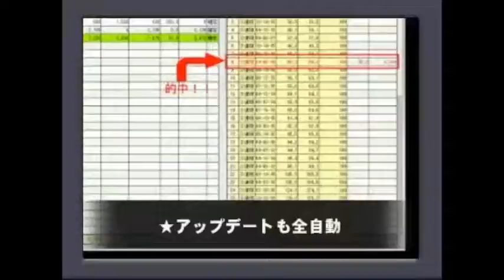弥生賞前日、オーシャンステークス チューリップ賞当日、 呼子特別 競馬レース展開予想 2017年 「競馬レース結果ハイライト」≪競馬場の達人,競馬予想≫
金鯱賞
阪神大賞典
高松宮記念
マーチステークス
日経賞
中山記念
阪急杯
東京新聞杯
きさらぎ賞
小倉大賞典
京都記念
共同通信杯
クイーンカップ
中山金杯
京都金杯
日経新春杯
京成杯
愛知杯
有馬記念
阪神カップ
中山大障害
金鯱賞
ジャパンカップ
京阪杯
福島記念
天皇賞（秋）
菊花賞
富士ステークス
秋華賞
京都大賞典
毎日王冠
神戸新聞杯
新潟記念
札幌記念
北九州記念
ＣＢＣ賞
七夕賞
関屋記念
小倉記念
レパードステークス
函館記念
宝塚記念
中京記念
函館2歳ステークス
安田記念
鳴尾記念
日本ダービー
東京優駿
目黒記念
京都ハイジャンプ
オークス
優駿牝馬
平安ステークス
天皇賞（春）
青葉賞
新潟大賞典
京都新聞杯
皐月賞
桜花賞
高松宮記念
日経賞
毎日杯
阪神大賞典
中山記念
阪急杯
小倉大賞典
愛知杯
京都記念
共同通信杯
クイーンカップ
きさらぎ賞
東京新聞杯
日経新春杯
京成杯
中山金杯
京都金杯
有馬記念
中山大障害
凱旋門賞
競馬 名 勝負
競馬ラボ
競馬 実況
宝塚記念
菊花賞
日経新春杯
競馬ブログ
馬券術
競馬ブック
中京記念
jra-van
札幌記念
中山金杯
競馬 事故
京都大賞典
競馬 2ch
複勝 三連単
武豊
優駿
七夕賞
日刊競馬
高松宮記念
競馬ソフト
投資競馬
jra
ＪＲＡ
競馬
京都金杯
天皇賞（秋）
宝塚記念
北九州記念
東海ステークス
競馬ブック
競馬エイト
競馬の達人
重賞
競馬 名 実況
中山大障害
小倉記念
競馬
競馬予想
競馬場
競馬 ファンファーレ
安田記念
WIN5 万馬券 枠連
函館記念
競馬beat
競馬場
競馬ダイジェスト
ＪＲＡ－ＶＡＮ
競馬 予想
馬連 三連複 単勝 ワイド
新潟記念
G1
的中率
ジャパンカップ
馬券
競馬結果
天皇賞（春）
競馬 名実況
日経ラジオ
秋華賞
京成杯
名勝負
日刊コンピ
エリザベス女王杯
競馬beat
競馬儲ける
キズナ
フェアリーステークス
毎日王冠
競馬 感動
スプリンターズステークス
競馬新聞
デイリー杯２歳ステークス
競馬中継
オークス
競馬場の達人 林修
万馬券
競馬 名勝負
３連単
有馬記念
京都牝馬ステークス
回収率
競馬必勝法
皐月賞
競馬 落馬
藤田菜七子
高知競馬

競馬予想,
競馬場の達人 2016,
競馬 名勝負,
競馬 大勝負,
競馬予想tv,
競馬の達人,
競馬場の達人 2015,
競馬 感動,
競馬 大根おろし,
競馬 予想,
競馬 勝負,
競馬 名実況,
競馬 cm,
競馬 ドバイ,
競馬 アラシ,
競馬 圧勝,
競馬 有馬記念,
競馬 青嶋,
競馬 アクシデント,
競馬 あらし,
競馬 アニメ,
競馬 当たり,
競馬 引退式,
競馬 岩田,
競馬 池添,
競馬 依存,
競馬 一点,
競馬 win5,
競馬 浦和,
競馬 uae,
競馬 ウオッカ,
競馬 うま吉,
競馬 uaeダービー,
競馬 映画,
競馬 エリザベス女王杯,
競馬 演出,
競馬 大阪杯,
競馬 音楽,
競馬 桜花賞,
競馬 大儲け,
TARGET
ターゲット
天童なこ
umapple
umajinnet